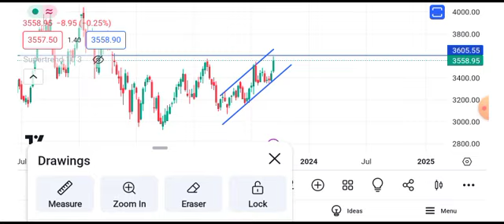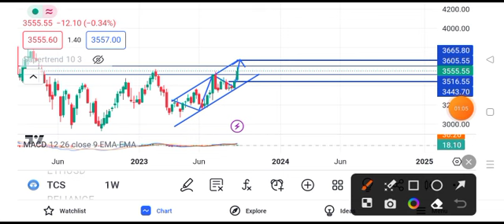TCS share latest news | TCS share price target tomorrow